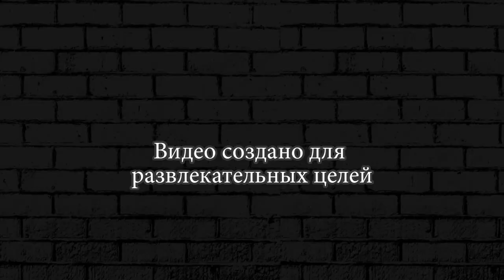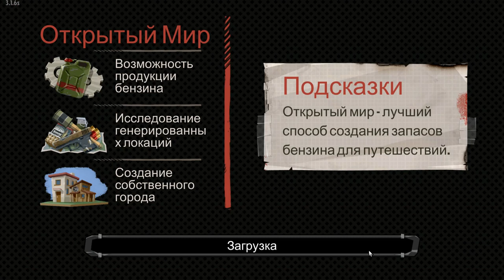РАСТЕНИЕ ИДОЛ ► The Walking Zombie 2 #53